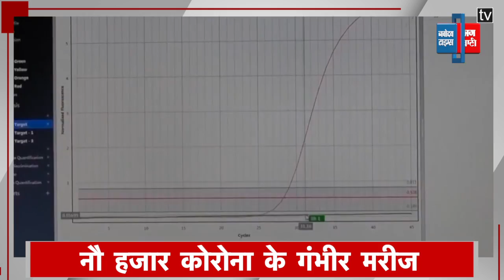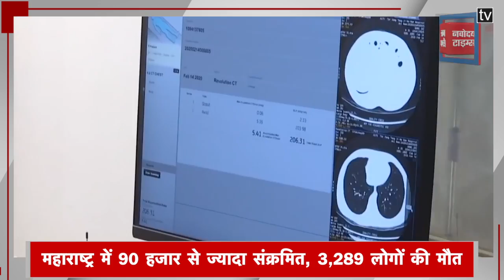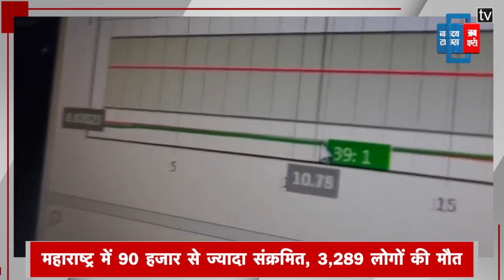Covid 19 के संक्रमितों का आंकड़ा पहुंचा 2,73,860, अबतक 50 लाख लोगों की जांच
कोरोना वायरस के मामले बढ़ते जा रहे हैं। लेकिन सुकून की बात यह है कि ज्यादातर मामले हल्के हैं। अब तक सामने आए ढाई लाख से ज्यादा मरीजों में कोरोना संक्रमण का स्तर सामान्य से भी कम पाया गया है। 50 लाख से ज्यादा लोगों की जांच की गई है। कुल संक्रमितों में करीब नौ हजार गंभीर मरीज हैं।